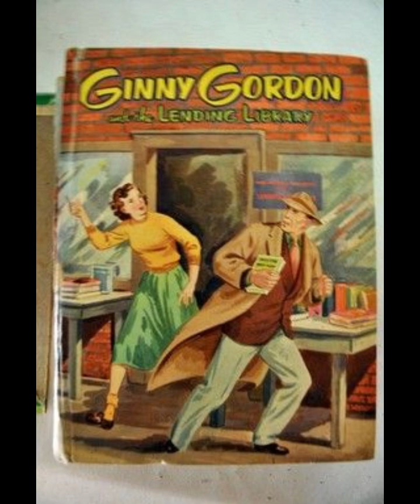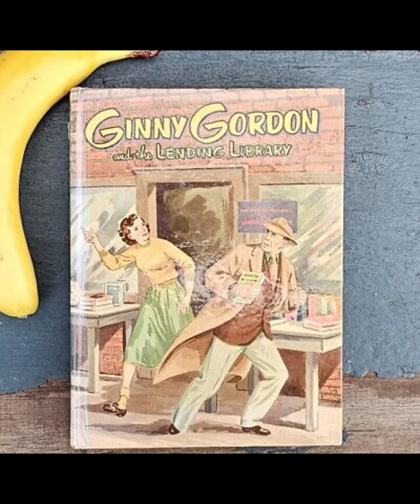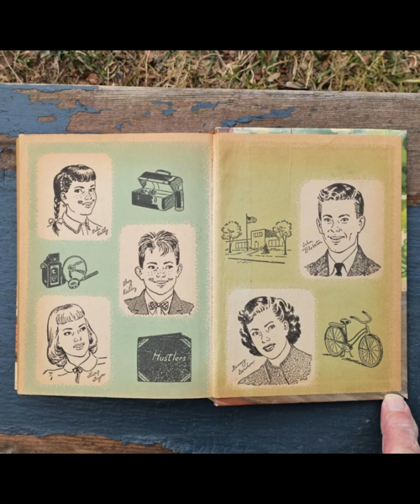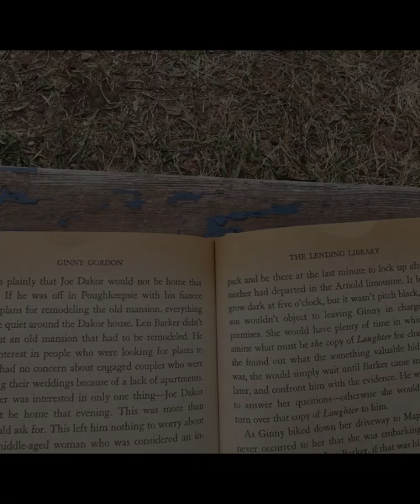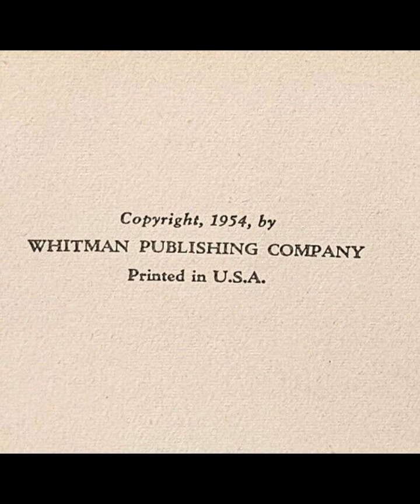"Ginny Gordon and the Lending Library" By Julie Campbell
Ginny Gordon and the Lending Library by Julie Campbell is a charming mystery that blends the spirited world of teen sleuths with the warm setting of small-town life. The story revolves around Ginny Gordon and her friends, who set up a lending library in a deserted building. What begins as an entrepreneurial venture soon turns into an exciting mystery when they discover that something strange is going on in the building. Campbell’s writing style, simple and direct, allows the reader to quickly immerse in the adventures of Ginny and her friends as they face challenges with curiosity and determination.One of the key themes in the book is the power of resourcefulness. Ginny and her friends, instead of feeling discouraged by their small budget and limited resources, creatively manage to open their own lending library, a project that seems to symbolize the independence and ambition of young minds. Their library is not just a business; it becomes a hub for their community and an outlet for the group’s energy and teamwork. Ginny is portrayed as a strong, intelligent, and compassionate leader, whose character drives the plot forward with her optimism and problem-solving skills. Her friends, whether they share her enthusiasm or have their doubts, all contribute to the narrative, showcasing the value of teamwork in overcoming obstacles.The mystery element comes into play when the group begins to suspect that their lending library is connected to a series of strange occurrences. The suspense gradually builds as Ginny and her friends uncover clues that suggest the abandoned building holds secrets beyond what they initially imagined. While the mystery may not be as complex as in other detective novels, it is appropriate for its intended younger audience, adding a layer of excitement and tension to the book. The pacing of the mystery is well-balanced with the day-to-day workings of the lending library, making the story engaging without being overwhelming.A significant aspect of the novel is its sense of community. The lending library itself serves as a metaphor for the connection between individuals in a small town. As Ginny and her friends become more involved with the library, they also interact with various members of their community, which emphasizes the importance of collaboration and support in achieving success. The lending library brings people together, both in terms of providing books to borrow and in terms of the shared effort to make the project work. This community spirit is evident throughout the novel, creating a wholesome and encouraging atmosphere.Ginny Gordon and the Lending Library is also a reflection of the time in which it was written. The values of hard work, determination, and friendship are timeless, but the setting of the book, with its quaint small-town charm, reflects a period in which community-focused activities like libraries were vital social hubs. The absence of modern technology in the story offers a nostalgic reminder of the ways in which young people found entertainment and purpose in simpler, yet equally meaningful, pursuits. Campbell uses this backdrop to her advantage, creating a relatable and appealing world for readers, particularly those who may long for or be curious about the joys of community life in a different era.While the novel is primarily light-hearted and wholesome, it subtly teaches valuable lessons about perseverance, honesty, and the joy of learning. Ginny’s passion for the lending library mirrors a love for books and knowledge, themes that resonate with readers who appreciate the power of literature. Her dedication to solving the mystery not only adds excitement to the story but also reflects the importance of critical thinking and determination.In summary, Ginny Gordon and the Lending Library combines elements of mystery, friendship, and community in a narrative that is both entertaining and enriching. Julie Campbell’s depiction of Ginny as a capable, clever young girl serves as an inspiring role model for readers, while the lending library itself represents the value of initiative and the positive impact of collective effort. The book’s mix of adventure and everyday life makes it an enjoyable read, offering a blend of wholesome values and an engaging mystery for young audiences.